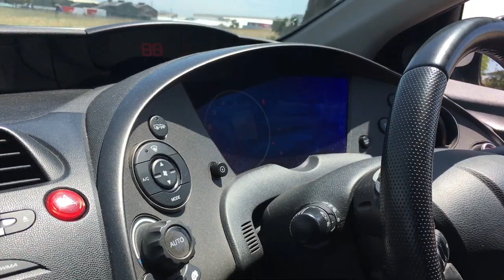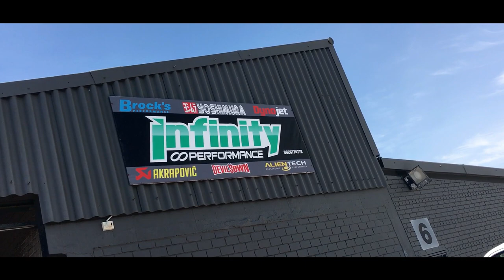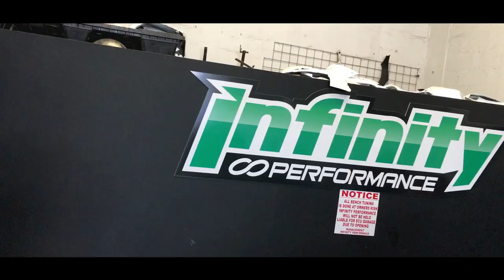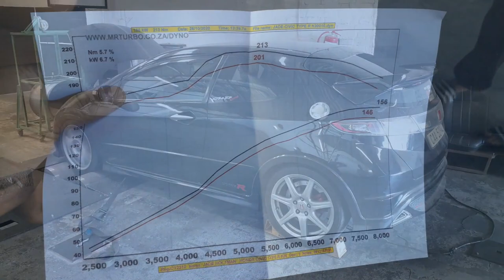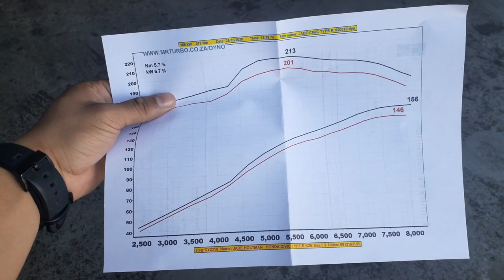HONDA K20 TYPE R FN2 & K24 ACCORD CL9 DYNO TUNE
IN THIS EPISODE I TAG YOU GUYS ALONG FOR A DYNO TUNE DONE BY INFINITY AND SHOW YOU GUYS THE DAMAGE DONE TO MY DAILY'S ENGINE.

DREAMS - KASEY ANDRE & JOAKIM KARUD